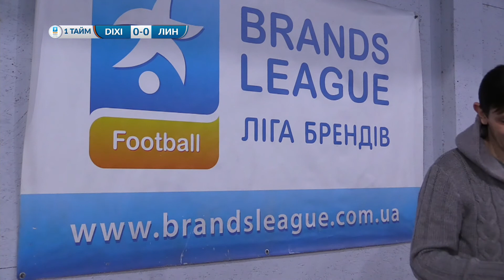6. GOLDEN LION TALISMAN 5-1 SILTEK